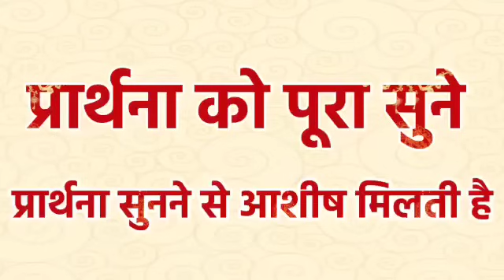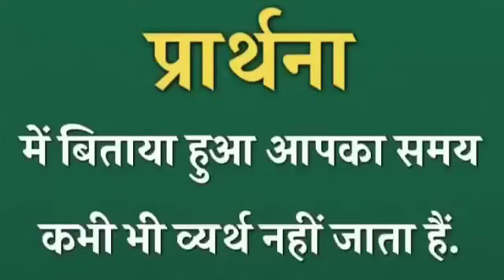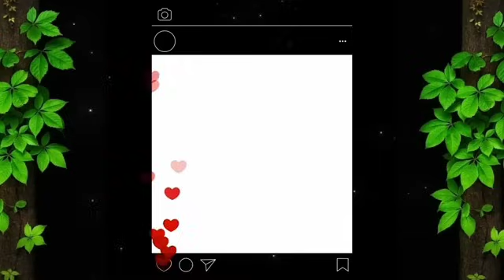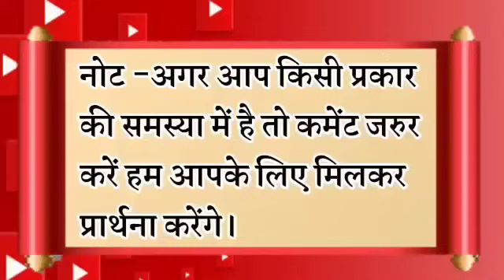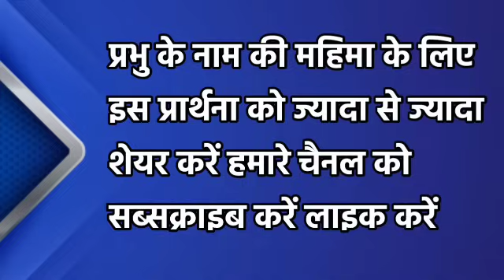प्रभु सब कुछ ठीक करेगा | रात की प्रार्थना | Night Prayer | आज रात की प्रार्थना